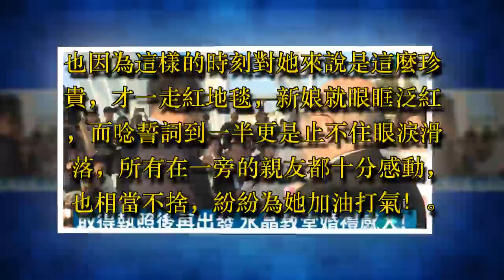廖峻代家長牽新娘走紅毯！ 她「因病情數次拒嫁」 男友不放棄求婚最後點頭圓夢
台南的水晶教堂，一開始人氣超旺，有著一年百萬遊客的紀錄，但由於沒有使用執照，所以沒有實際作用，人氣也漸漸下滑、漸漸消失在大家的印象當中。日前取得證照後，便在那裡舉辦了第一場婚禮，是既溫馨又有意義的一場婚禮。

可以看見牽著新娘走紅地毯的，竟然是大家都認識的資深藝人廖峻！原來這位新娘其實罹患了重 病，而她也曾經因為自己的病情而拒絕老公的求婚，為的就是不想要成為對方的負擔。但就在老公不斷努力下，她終於點頭嫁給這個如此深愛她的男人了。

也因為這樣的時刻對她來說是這麼珍貴，才一走紅地毯，新娘就眼眶泛紅，而唸誓詞到一半更是止不住眼淚滑落，所有在一旁的親友都十分感動，也相當不捨，紛紛為她加油打氣！

如今美麗又勇敢的新娘子，在美麗的水晶教堂裡完成了自己夢寐以求的婚禮，她感到十分幸福，對於未來她也選擇樂觀面對，讓人發自內心佩服，網友也表示：「新娘你真是幸運，有個男人對你深情的愛」、「廖峻讚！！資深藝人能發揮正能量」

以上圖片皆截取自影片

最後由衷希望這位新娘能戰勝病魔，和老公走向更長遠的未來！